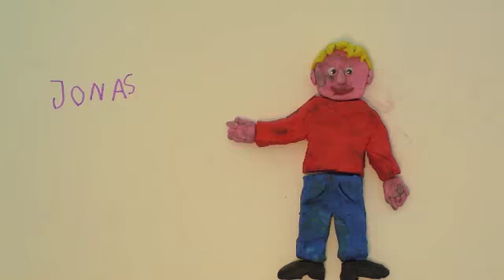180531 Geburtstag Jonas